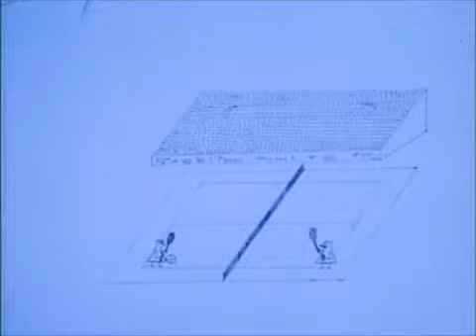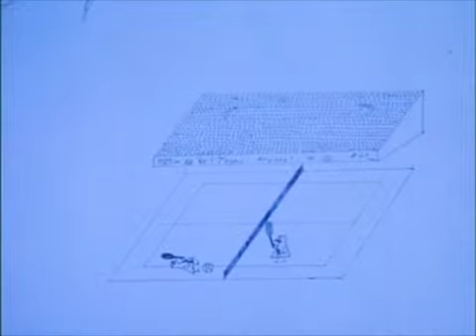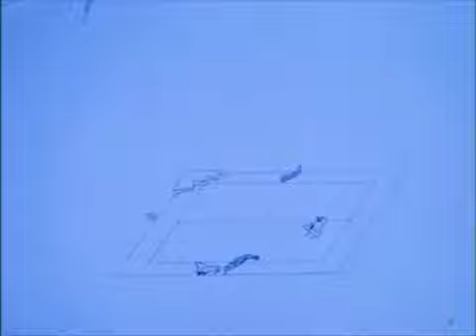Tennis Game (kind of an animated war game....)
Bad sportsmanship escalates and goes out of control.  ANIMATED FILM by Don McMillan